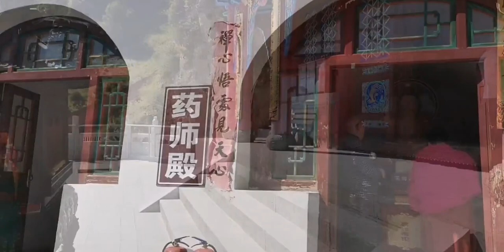youtube video #-DoNvTY8JqU